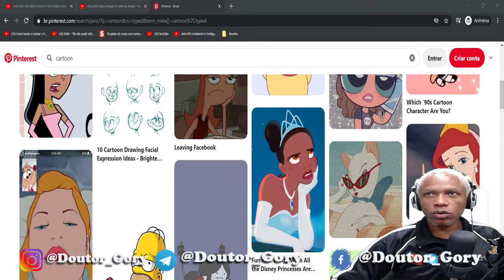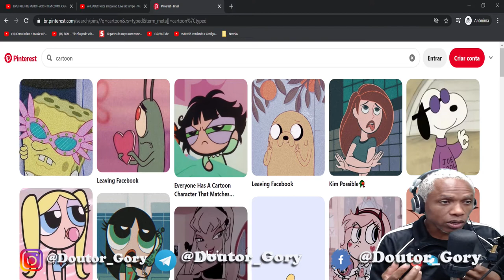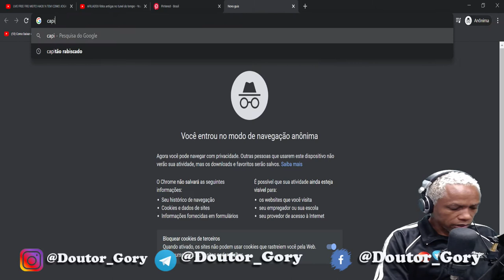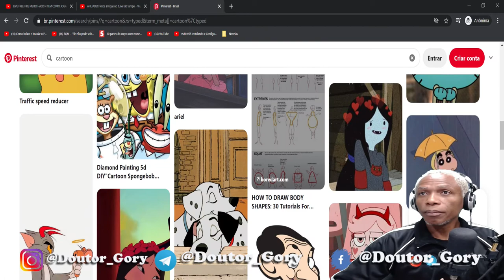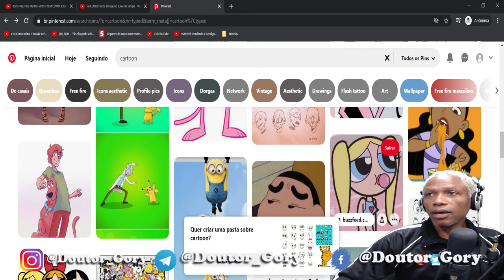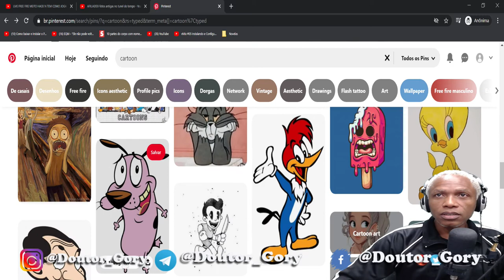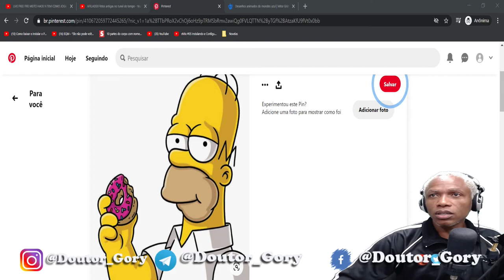Dicas para Desenhistas Iniciantes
Você gosta de desenhar ? Siga essas Dicas e se torne um bom desenhista com um puco de praticas com essas dicas simples. Na descrição o link de um ótimo curso para você se tornar um ótimo desenhista em pouco tempo.

Colabore com o Canal para mais Conteúdo:
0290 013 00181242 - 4